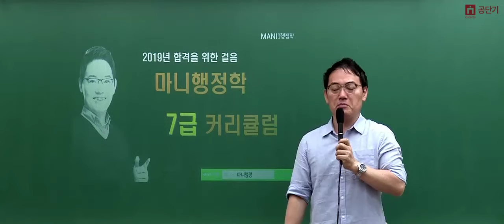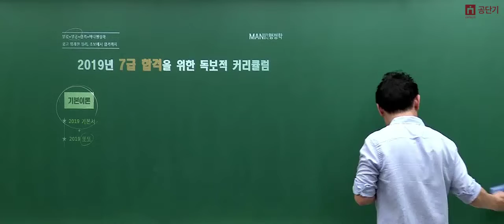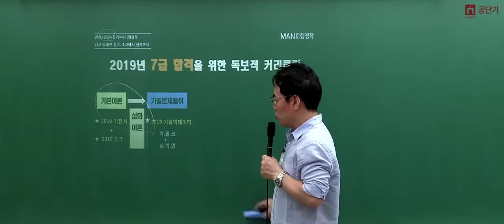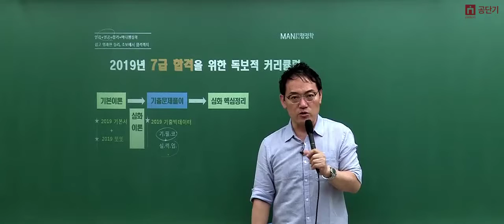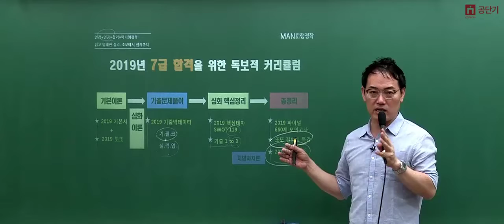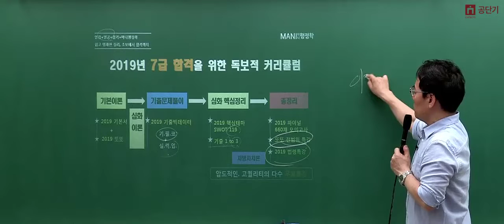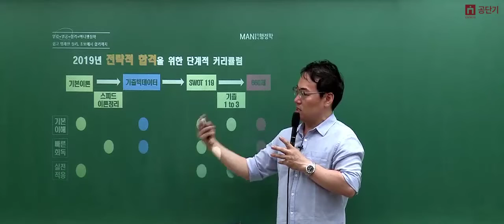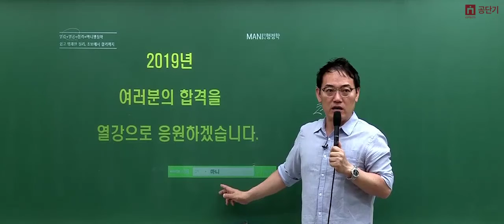[커넥츠 공단기] 2019 마니행정학 7급 커리큘럼 TCC_김만희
행정학은 마니행정학으로 정의한다!
김만희 교수님만의 행정학 비법을 얻어가세요!

사이트 내에서 시청하실 수 있습니다.